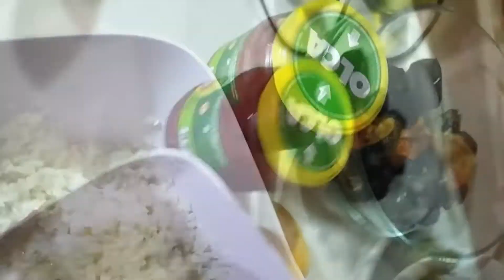🍆 Kuru Dolma Yapımında Ustalık! Zeliha Hanım'la Lezzet Dolu Tarif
Türk mutfağının vazgeçilmez lezzetlerinden biri olan kuru dolma tarifini Zeliha Hanım'ın özel anlatımıyla keşfetmeye hazır mısınız? Zeytinyağlıların en sevilenlerinden biri olan bu nefis tarifi, detaylı ve adım adım bir şekilde uygulamalı olarak öğreneceksiniz. Sofralarınıza sağlık ve lezzet katacak bu dolmayı mutlaka denemelisiniz! 💚

00:00 Kuru dolmalıkların haşlanması
01:18 İç harcında kullanılacak sebzelerin hazırlanması
03:36 Dolmanın iç malzemesinin hazırlanması
05:01 Dolmaların doldurulması
08:26 Sumak ekşisi ve faydaları
09:30 Zeytinyağlı kuru dolmanın pişirilmesi
11:15 Pişen dolmaların servise hazırlanması